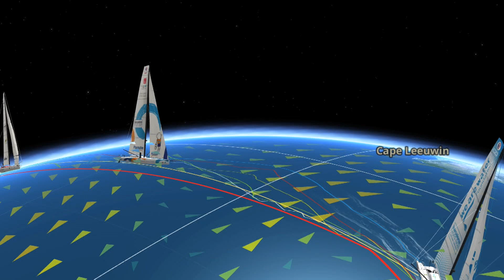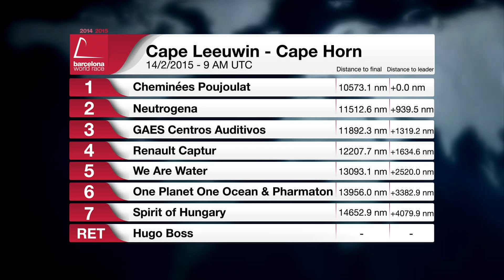(Castellano) – Directo – Día 46 – Barcelona World Race